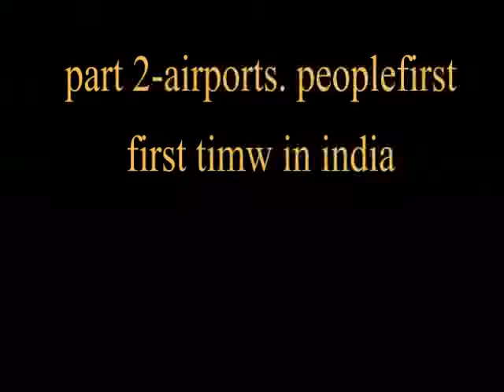הטיול להודו חלק 2שדה תעופה ישראל .india part 2 airport israel